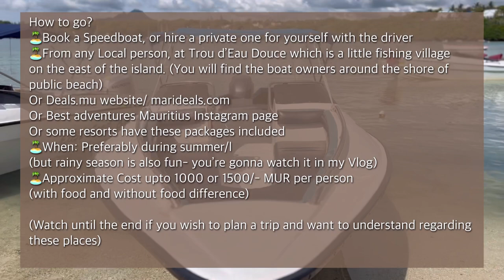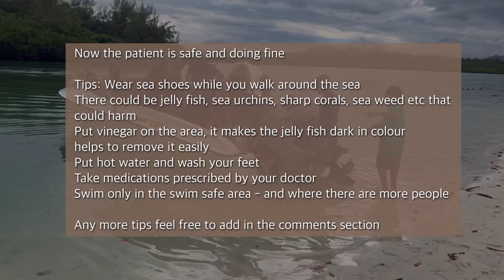Ile Aux Cerfs Mauritius Vlog| Light house island | Blue bay Snorkeling & Speed Boat| GRSE waterfall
Ile Aux Cerfs is a privately owned island near east coast of Mauritius, in the Flacq district. Besides the golf club, one can also enjoy the experience of blue lagoon, white sandy beaches, beach restaurants and engage in variety of water activities available here.
Everyday Mauritians and tourists visit the island through boat trips. Different packages are available for the same.
We went on a Speed boat from from Trou d’Eau Douse to Ile Aux Cerfs, Mauritius. You can also take a Catamaran trip.The details of the trip are covered in the video. We also covered the Lighthouse island, Bluebay Snorkeling and swimming and GRSE waterfall.
It has been a wonderful experience in the luxuriant blue lagoon, white sandy beaches and swimming in the picturesque surroundings of Mauritius.
Do not miss to visit this place and enjoy the excellent natural beauty of Mauritius